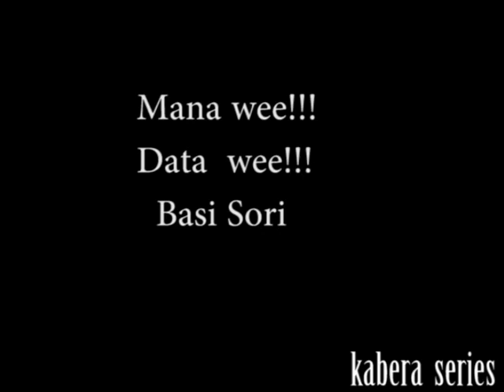VIDEO CHALLENGE - STOP Challenge Kabera Series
To describe my video challenge using Image and data change video are song, my video challenge  it's say artst to me and publicChriss Eazy - STOP ft Kenny Sol (Official Video) Challenge